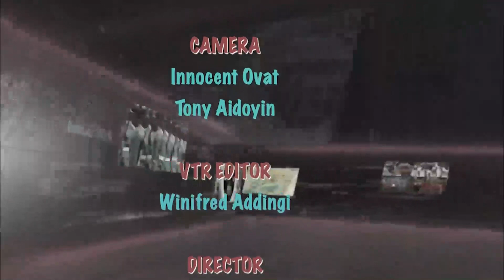CLEARVIEW NEWS, JANUARY 31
CLEARVIEW TV NEWS, JANUARY 31  2022(ABRIDGED) DAILY: FULL NEWS AT 7PM ON  MITV CHANNEL 255, DSTV; 6AM & 7.30PM ON BISCONTV CHANNEL 108, GOTV. ADVERTS, CAMPAIGNS - 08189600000.